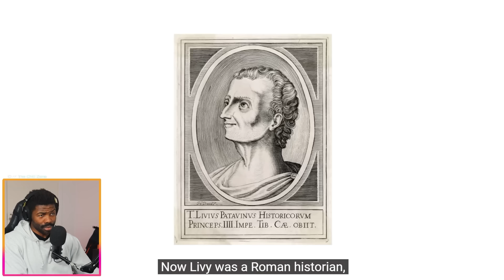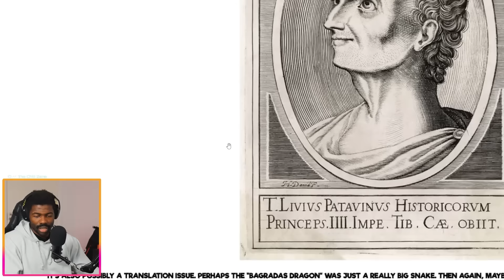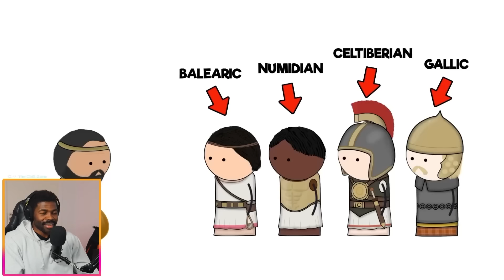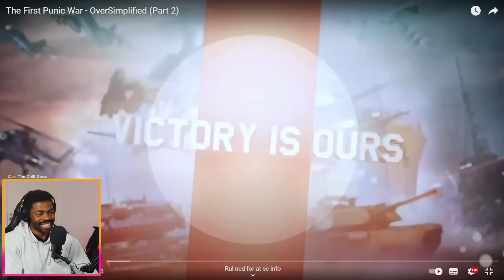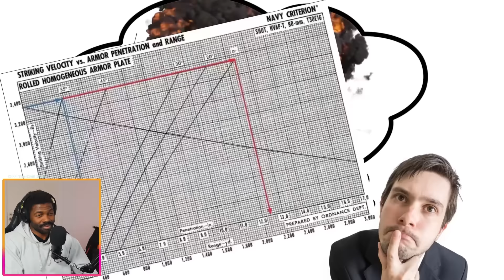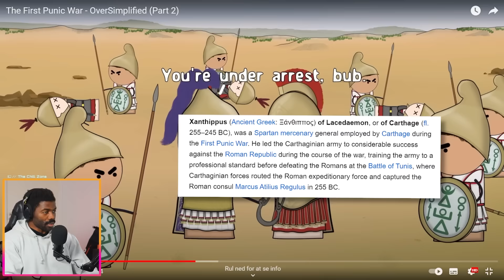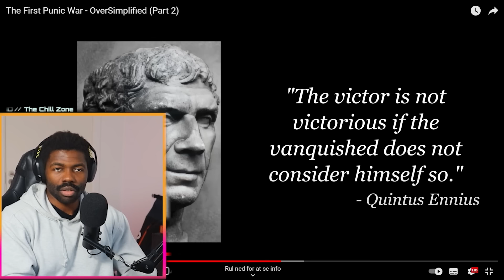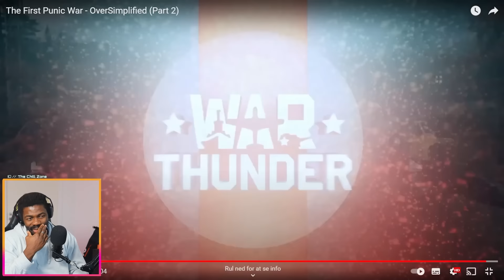The First Punic War by OverSimplified Part 2 | The Chill Zone Reacts